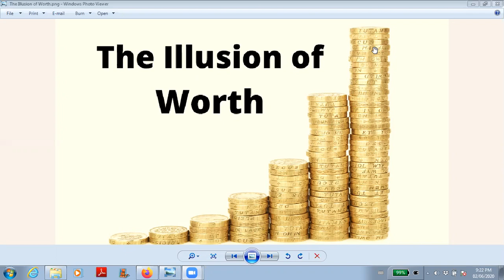The Illusion of Worth Meditation - June 2nd 2020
Towards the end of each podcast I would do a guided meditation that is relevant for the topic of the podcast.  This meditation is a guide for you to connect with your true self.  Experience the joy that emanates from connecting with your true self.  If this meditation resonates with you, please feel free to join me live on my podcast every week.  The podcast format is a main talk on a consciousness expanding topic, followed by a brief Q/A or check-in with everyone on the call (this section is not recorded), than comes a meditation and a final check-in (not recorded).  Find out how to join a live podcast on this webpage